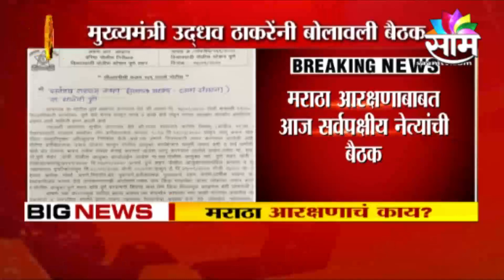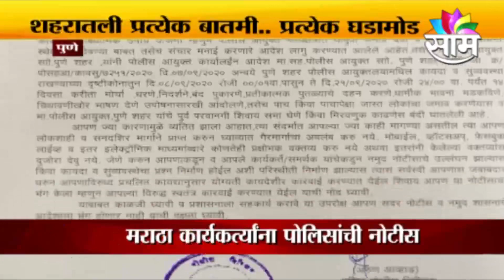Maratha_Reservation | आज मराठा आरक्षणाविषयी सर्वपक्षीय नेत्यांची बैठक